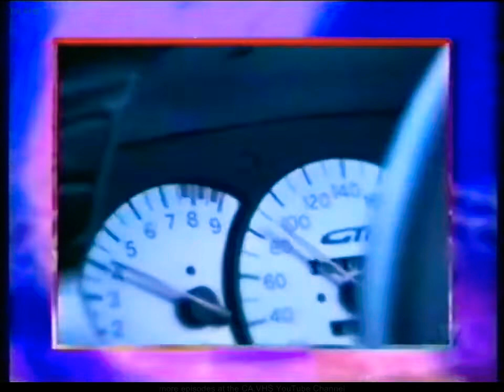Wheel of Fortune Australia - Car Prize: Proton Satria GTI, Tuesday March 28th 2000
The Revolution is Upon us the Satria GTI. Unleashing Power of a Total Control generating a Level of Performance that's unsurpassed, Lotus Technology and Enhanced Engineering improves Road Handling for a Better Ride. With a 3-Year Comprehensive Protech Plan, It's Priced at $26,450 Plus On-Road Costs (Proton, New Thinking).